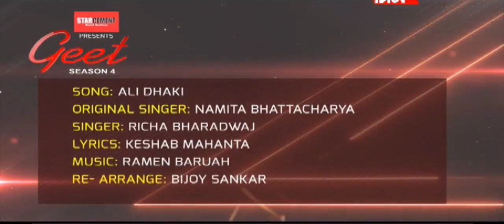ALI DHAKI || আলি ঢাকি || ASSAMESE SONG ||RICHA BHARADWAJ || GEET SEASON 4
SONG  --    A LI DHAKI
ORGINAL SINGER  --    NAMITA BHATTACHARYA
                  SINGER  --    RICHA BHARADWAJ
                   LYRICS  --    KESHAB BARUAH
       RE-ARRANGE  --    BIJOY SANKAR